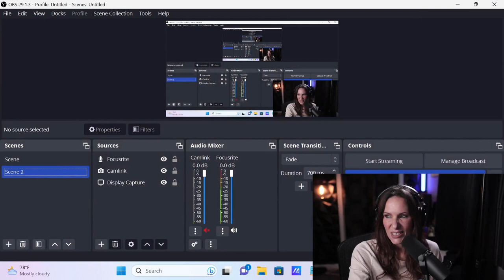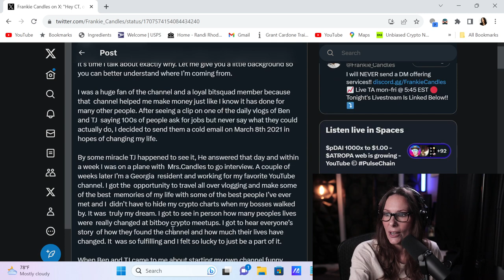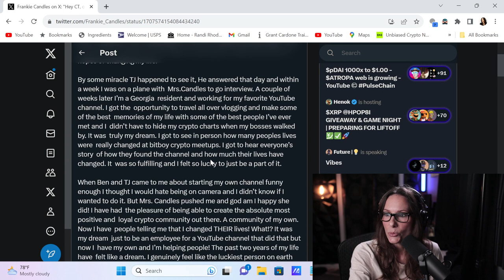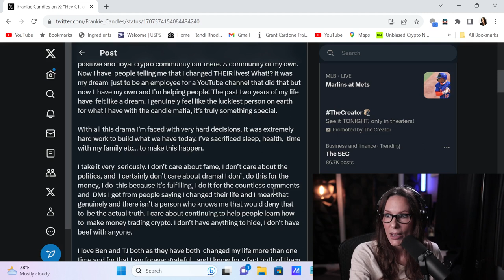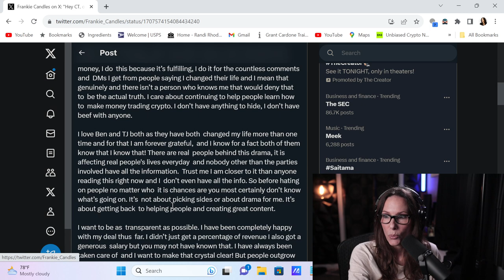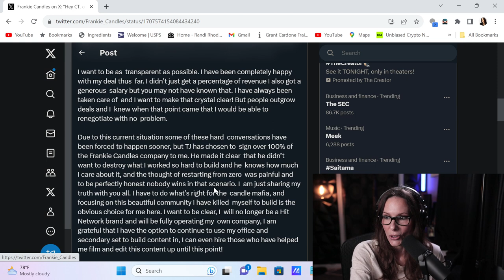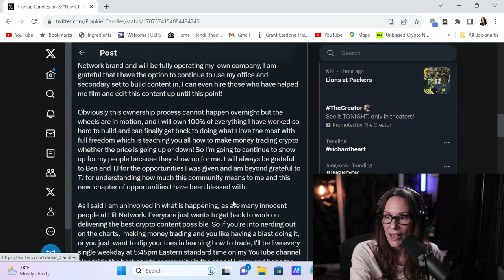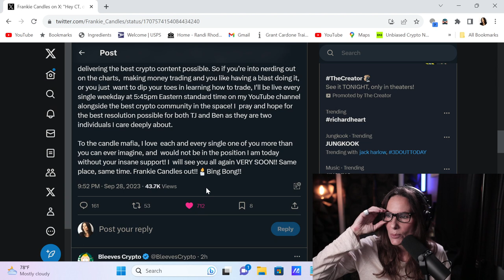Frankie Candles Off Of HIT Network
bitboy candlemafia frankiecandles Congrats to Frankie!! He is now 100% owner of the YT channel Frankie Candles that has over 53K subscribers. We wish him the best.

3D Wall Panels (in the bacground)

Floor Lamp (with Edison Bulb included)

Dimmer Switch for the floor lamp

Microphone Shure SM7B (the Joe Rogan Microphone)

FetHead Gain Booster (Must have for Shure SM7B)

Audio Interface With SoundFX & voice changer

Canon M50

Sigma 16mm Wide Angle Lens

Rode PodMic (budget equivalent to Shure SM7B)

Pop Filter For Rode PodMic (foam version)

Pop Filter For Rode PodMic (mesh windscreen)

FetHead Gain Booster (For Rode PodMic)

XLR Cable for Rode PodMic (2 pack 3 feet in length)

Takstar SC-M1 (audio mixer - sound card)

Audio Technica Headphones (same as mine)

Plug-In Battery for Canon M50

Wali Desk Mount

Elgato CamLink

Budget Video Capture Card

HP Laptop

Anker USB Hub (3 ports with port for capture device to plug into)